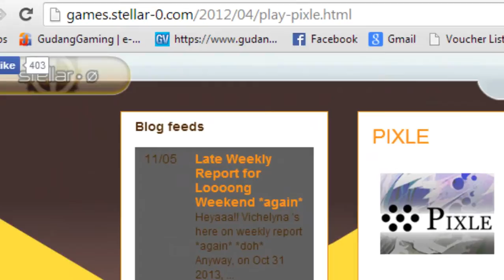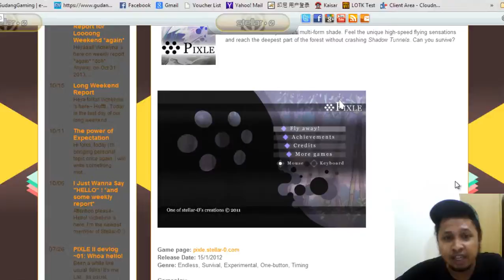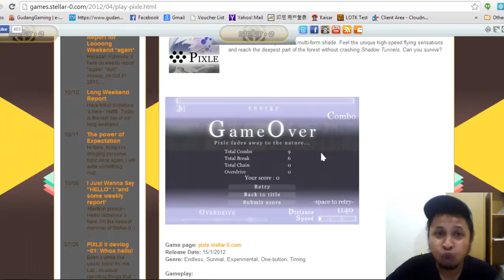[Gudang Gaming] Stelar 0 Present Pixle Enthuasiastic Game Flash Indonesia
Video Guide for Game's